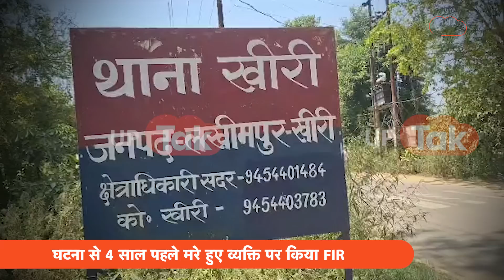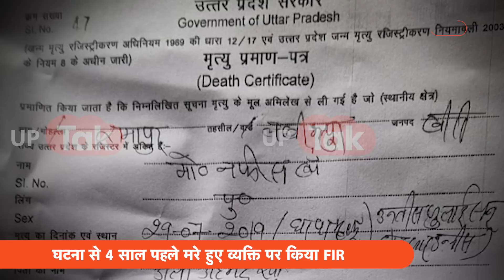Lakhimpur Viral News : जिस नफीस के खिलाफ पुलिस ने दर्ज किया FIR, वो 4 साल पहले ही..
Lakhimpur Viral News: भइया यूपी पुलिस की पुलिसिंग तो बेजोड़ है.. इनके कारनामों की हर जगह चर्चा होती है..यहां माफियागीरी करने वालों का इलाज चुटकी में हो जाता है.. लेकिन लखीमपुर खीरी जिले की पुलिस कुछ अलग है.. या कह सकते हैं.. एक्सट्रा फोक्सड है.. जी हां, तभी तो.. आरोपियों का नाम सुनते ही मुकदमा फौरन दर्ज कर दिया.. ये जांच किए बिना की वो आरोपी जिंदा है या नहीं.. जानिये पूरा मामला..